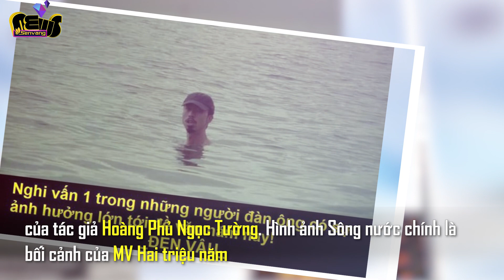Đen Vâu được sĩ tử réo gọi, Hoàng Thuỳ Linh thành 'tội đồ' | Sen Vàng News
Buổi thi môn Ngữ văn – môn thi đầu tiên của kỳ thi THPT Quốc Gia 2019 vừa kết thúc vào sáng nay. Giữa muôn vàn tâm trạng hỗn độn của các sĩ tử, người vui, người buồn, thì có lẽ hai nhân vật được đề cập tới nhiều nhất lúc này chính là Hoàng Thùy Linh và Đen Vâu.